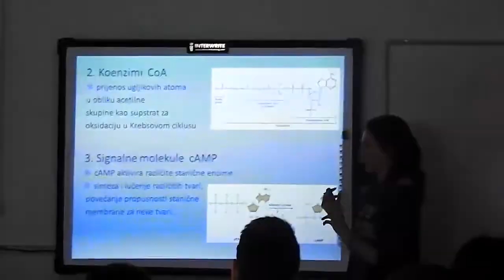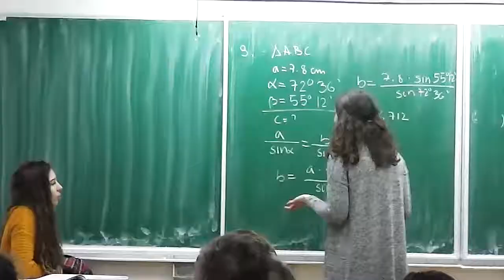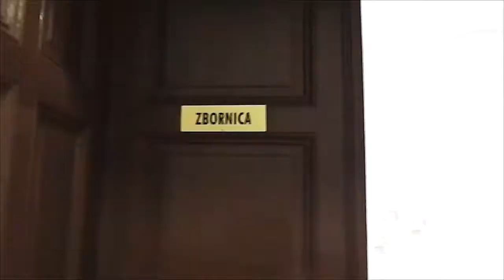MJENJAČNICA - Prva gimnazija Varaždin 2016.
Mjenjačnica se održava svake godine. Učenici zamjenjuju svoje profesore i ostale djelatnike škole.

SNIMANJE I MONTAŽA: Elizabeta Jurašković
MENTOR: prof. Vladimir Mikac
Snimljeno u Prvoj gimnaziji u Varaždinu 21. siječnja 2016. godine